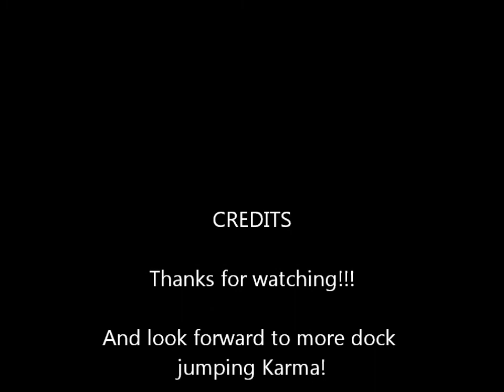Dock Diving 9/6/14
Karma finally got over her aversion to the pool and made the big leap!